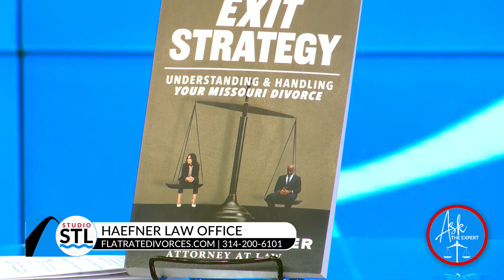Haefner Law Office can help you settle your family law case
Family law attorney Mark Haefner, says when there is a fight, the only winners are the lawyers. When it makes sense to settle your family law case, Mark and his team will be able to give you trustworthy counsel. Mark is focused on the family and makes decisions that will benefit his clients and their children. Call the Haefner Law Office if you need help – they offer flat rate pricing on divorce, says settling means the divorce can get done in about 45 days, rather than the trials which can take up to 2 years!  To learn more or to receive a copy of Mark’s book “Exit Strategy”, reach out to the Haefner Law Office at .

Haefner Law Office